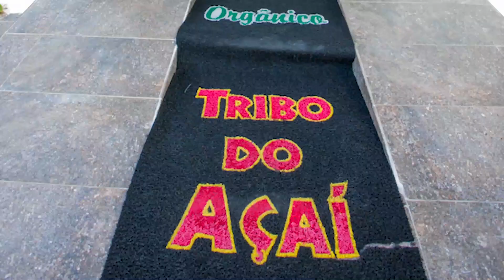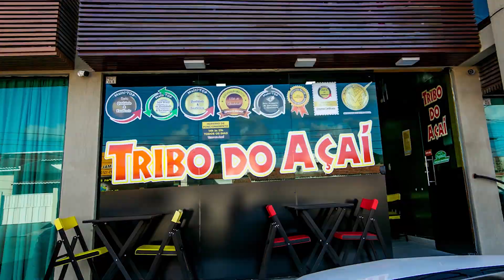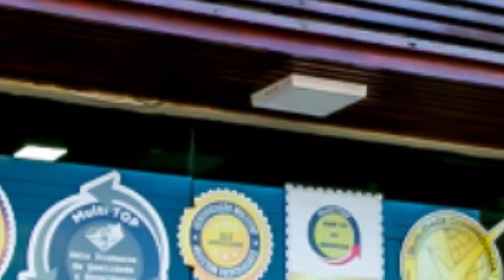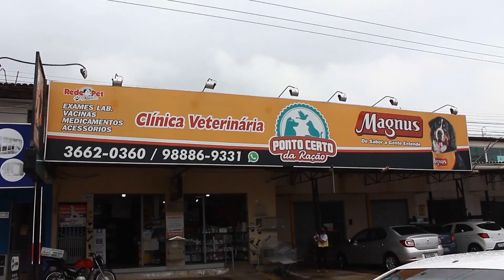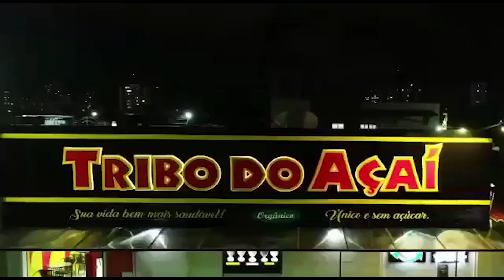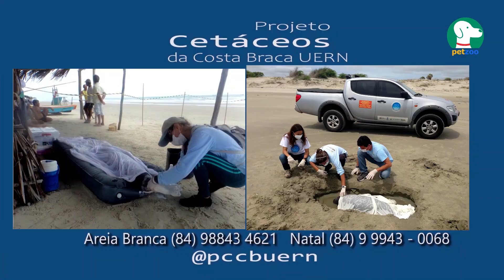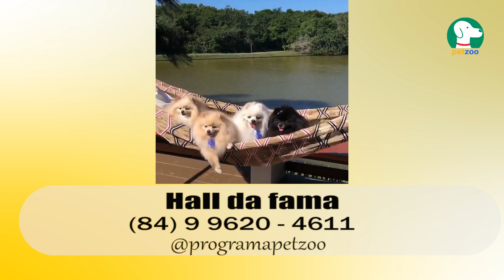Tudo sobre os Spitz Alemão - Petzoo 20 de março de 2021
-  Nesse programa a Mariana entrevistou o Médico Veterinário Mário Hudson que falou sobre o Attack Pet Plus, suplemente vitamínico sem químicos que atua no fortalecimento do organismo do pet, inclusive contra as pulgas, carrapatos e ácaros.
- Também tivemos a participação da Alessandra, criadora da Raça spitz alemão que falou sobre esses peludos lindos
- No quadro do Projeto Cetáceos, veterinário explica o pq de golfinhos e peixe boi marinho encalharem tanto.
- E o Hall da Fama com os videos lindos dos @floquinhofamily
O Programa Petzoo vai ao ar todo sábado para três estados do Nordeste:
Rio Grande do Norte, Alagoas e Ceará
Veja os horários.
➡️RN e AL – às 08h30

➡️Ceará – às 09h30
BAND 📺 PROGRAMA PETZOO🐾
✔Patrocínio:
@marianaroccha veste @avohaibrasil e usa óculos Diniz Prime do Natal Shopping @dinizprime_elias
Apoio:
Imagens @rogeriovital
Ja imaginou seu produto em um Programa de Tv exclusivo sobre animais ?
Fale com o Carlos Brumatti